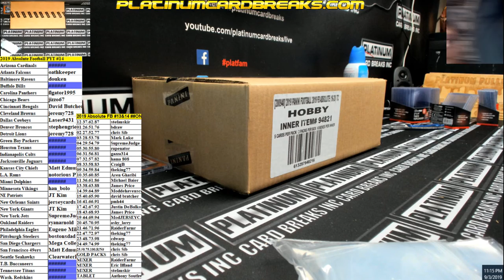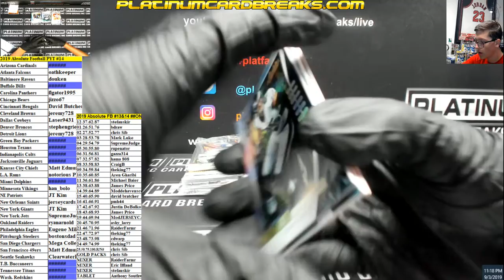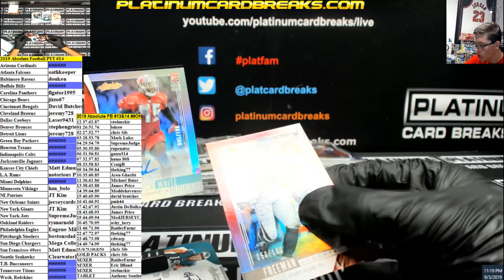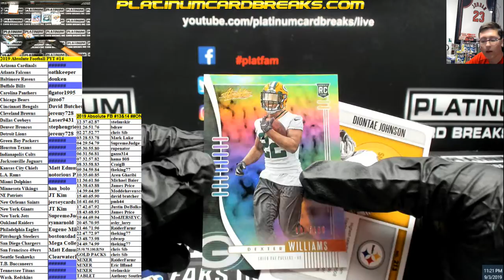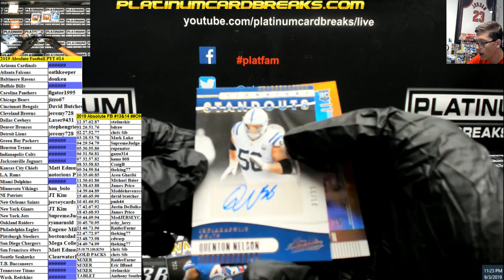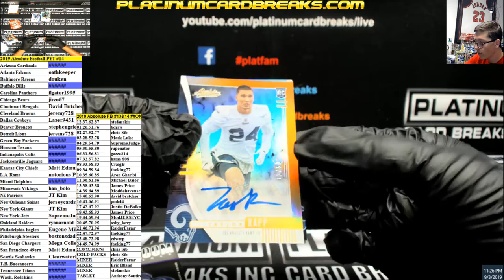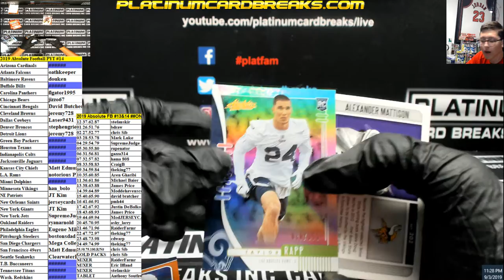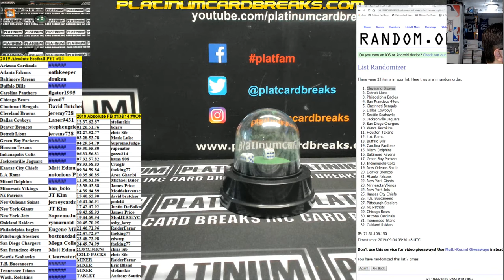2019 Absolute Football PYT #14